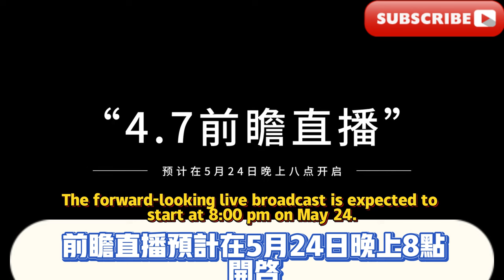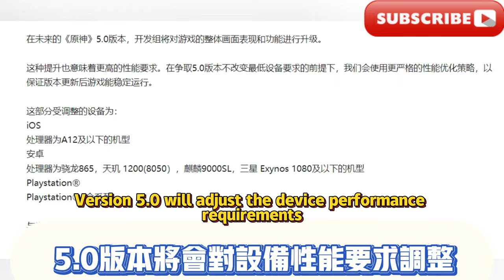4.7前瞻直播！ 300原石兌換碼！ 5.0納塔資訊預告？ 4.7角色卡池！ 克洛琳德強度逆天？ 僕人&克洛琳德如何取捨？ 提前規劃原石！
4.7 preview live broadcast! 300 rough stone redemption code! 5.0 Natta information preview? 4.7 Character card pool! Clolind's strength is incredible? How to choose between Servant and Clolind? Plan ahead for rough diamonds!